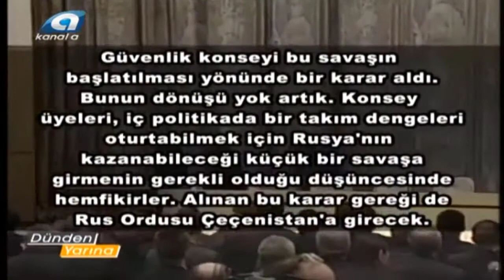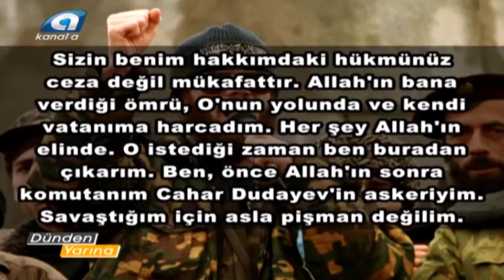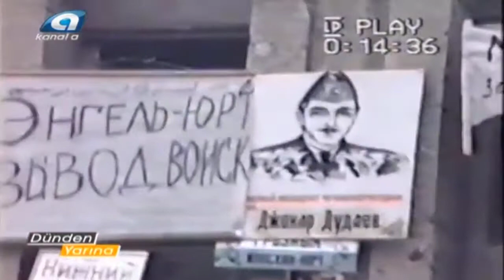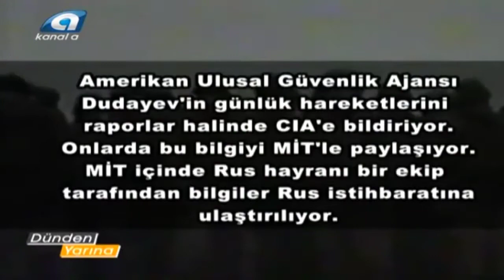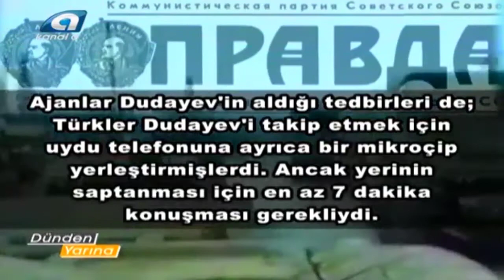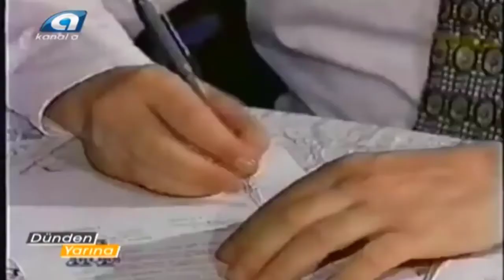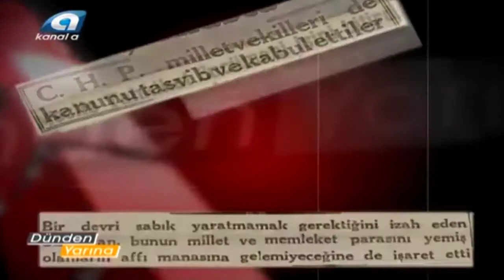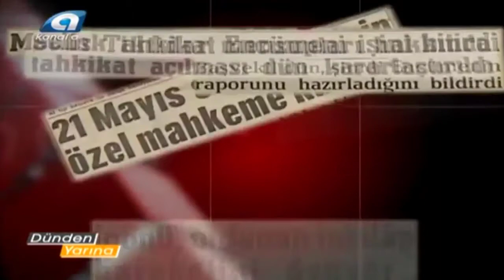Bir Şanlı Mücahid CAHAR DUDAYEV [Hayatı-Mücadelesi]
Çeçen direnişinin sembol ismi, Çeçenistan'ın ilk Cumhurbaşkanı Cahar Dudayev'in şanlı hayat hikâyesi ve mücadelesi...